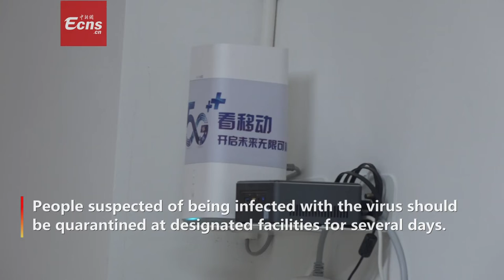5G and VR introduced in isolation ward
Yunnan Province is implementing 5G technology in the ongoing battle against the novel coronavirus outbreak.
A system using 5G and VR has been installed in quarantine rooms.
People suspected of being infected with the virus should be quarantined at designated facilities for several days.
The system helps doctors monitor patients in quarantine and reduce their relatives’ worries.
Those in quarantines are free to shut down the system at any time.
5G tech is currently being applied in work resumption, long-distance disease diagnosis and temperature checking in transport networks.